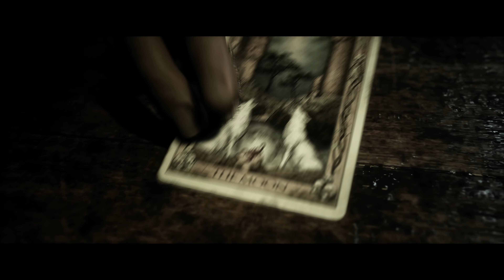The Quarry - Chapter 6